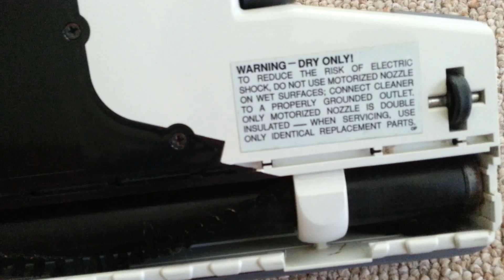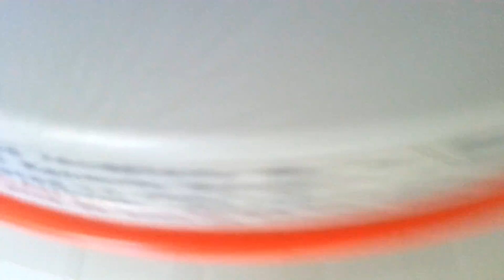Power nozzle for Kenmore Home Cleaning System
I got this power nozzle on eBay for it. So now I can use it as a vacuum for carpet too.